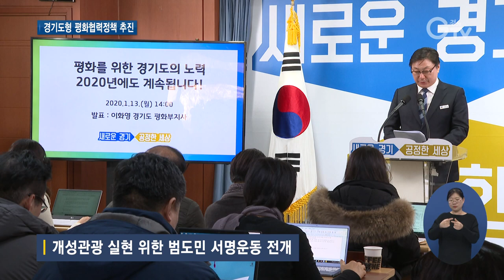어려운 여건 속 평화 위한 경기도 노력 계속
[앵커멘트] 경기도가 남북관계의 실타래를 풀고 한반도에 평화의 길을 내기 위한 평화협력정책을 추진한다고 밝혔습니다. 개성관광 재개와 개풍양묘장 조성사업 등 다양한 대북 교류사업들이 추진될 전망입니다.

[리포트]
이화영 경기도 평화부지사가 기자회견을 열고 올해 평화협력정책 추진방향을 발표했습니다.

이 부지사는 얼어붙은 남북관계에 굴하지 않고 경기도만의 색깔이 담긴 평화협력정책을 꾸준히 추진하겠다는 뜻을 밝혔습니다.

[녹취] 이화영 / 경기도 평화부지사
“남북관계를 둘러싼 여건이 쉽지 않은 가운데 경기도는 남북평화협력 시대를 열기 위한 정책을 앞장서서 추진해왔습니다. 그 결과 경기도는 다른 지방정부는 물론 중앙정부에서도 이루지 못한 여러 성과를 내기도 하였습니다.”

굵직한 사업들 중 첫 번째로 꼽은 건 개성관광 재개를 위한 사업입니다.

민간단체와 함께 개성관광 사전 신청 경기도민 서명운동을 추진할 계획입니다.

또 개풍양묘장 조성사업이 신속히 추진될 수 있도록 북측과 적극적으로 협의하기로 했습니다.

개풍양묘장 조성사업은 유엔 대북제재위원회로부터 대북제재 면제 승인을 받은 만큼 인도적 지원사업을 넘어 개발협력 성격의 남북교류협력사업이 이뤄지도록 하겠단 구상입니다.

농촌개발 시범사업에 대한 대북 면제도 추진해 현실화해 나가기로 했습니다.

이와 함께 한강하구 남북공동수역 평화적 활용과 남북 공동 평화공원 조성 등의 계획도 알렸습니다.

“지방정부의 자율성과 창조적인 능력을 최대한 발휘할 기회가 열렸다고 생각합니다. 경기도가 구상하고 계획하여 추진하는 경기도만의 평화협력 정책은 2020년에도 중단되지 않을 것입니다.”

대외 정세에 발이 묶인 중앙정부 대신 대북지원사업자로 지정된 경기도의 노력이 얼어붙은 남북관계를 녹이는 계기를 만들어낼 수 있을지 주목됩니다.